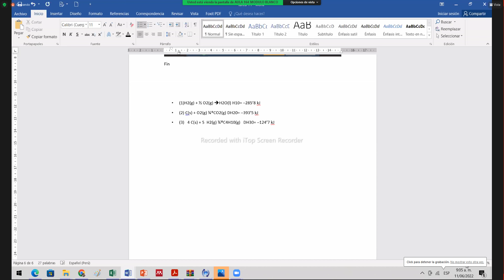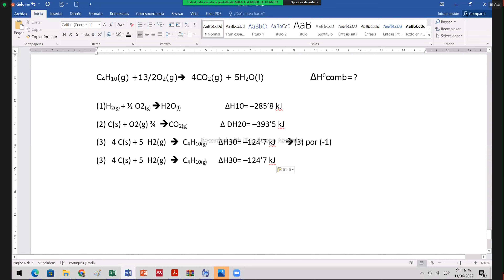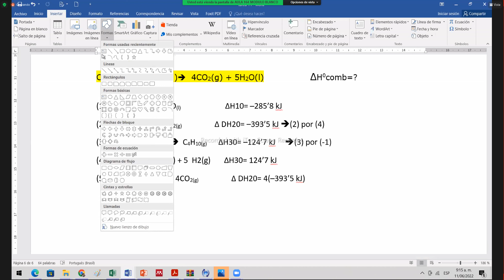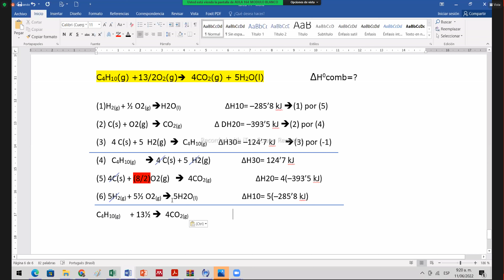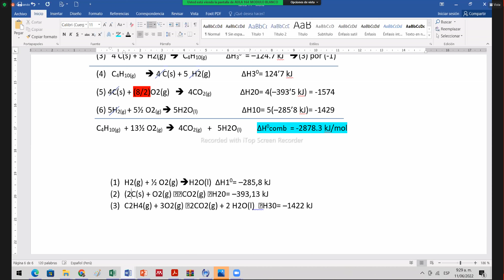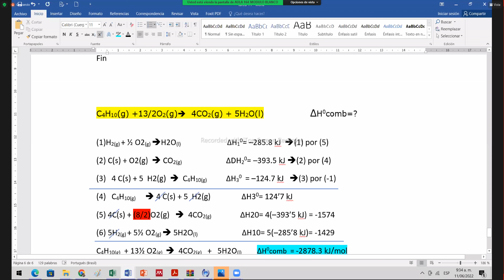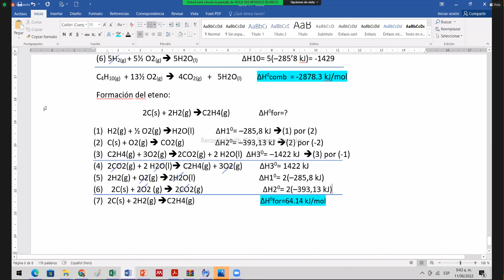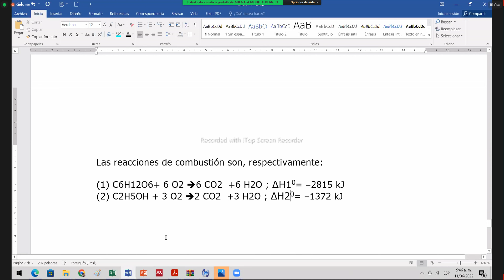QUIMICA GENERAL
SEMANA 7 PARTE 2